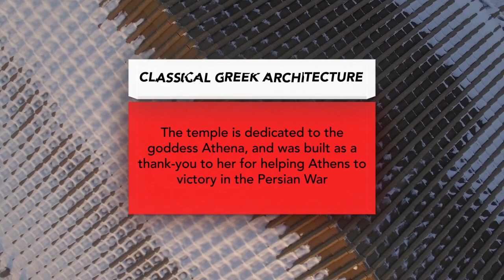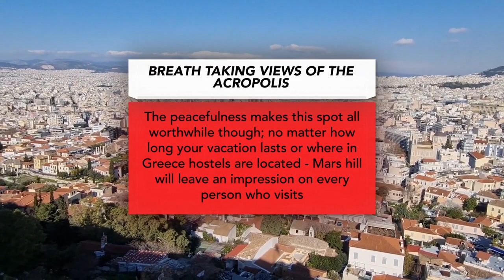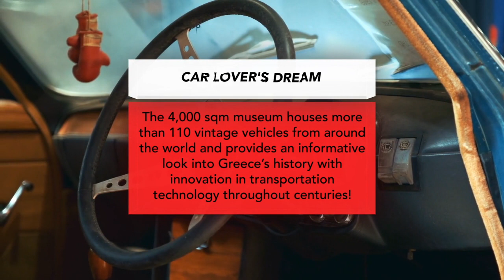Popular Tourist Attraction in Athens Greece ☺️ | Top Tourist Attraction in Athens Greece |WhyAthens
Popular Tourist Attraction in Athens Greece | Top Tourist Attraction in Athens Greece | WhyAthens | Vlog # 13

Athens is an enormous city among seven historical hills, surrounded by stunning mountains.

The city has been home for over 3,000 years. Athens is well-known as the birthplace of Western civilization and also the place of birth of democracy.

The city is composed of a vast central area, an urban district, and metropolitan areas; Athens presents a confusing mixture of modern andhistorical aspects.

Athens is known for its archeological remains and its monuments. But, Athens is not just about old ruin sites. It is an important centre for nightlife, culture, and sports—a list ofAthens's most popular tourist sights.

🙋 Do you have more questions about the Top Tourist Attraction in Athens?